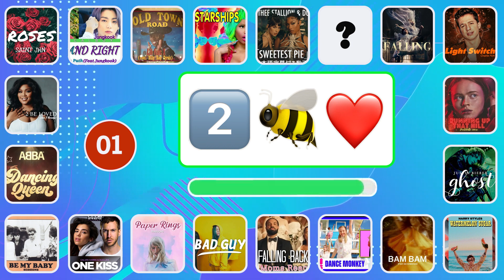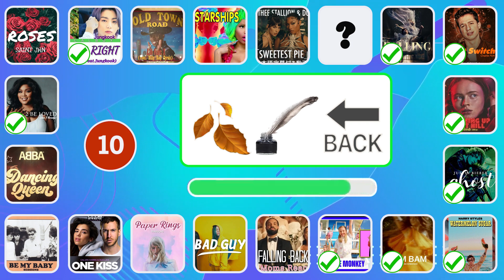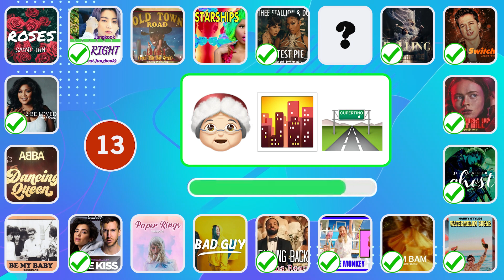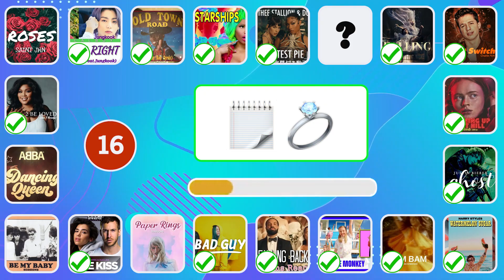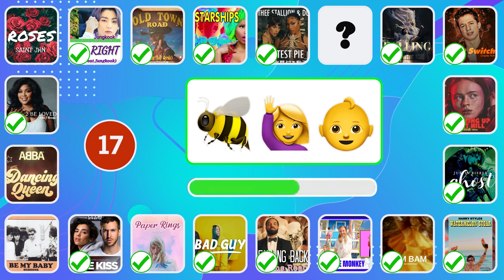GUESS THE SONG BY EMOJI|2 BE LOVED, DANCE MONKEY, ONE KISS, PAPER RINGS, BAM BAM, BE MY BABY ROSES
WELCOME TO LAB_ QUIZ CHANNEL
CAN YOU GUESS THE SONG BY EMOJI?